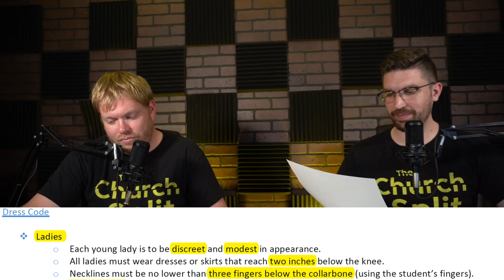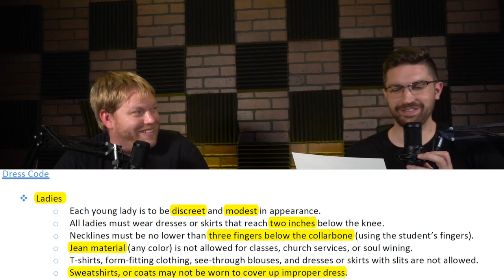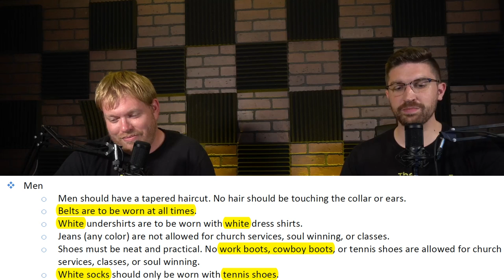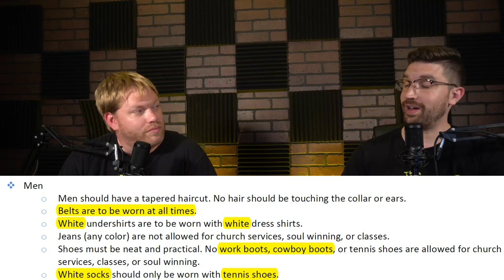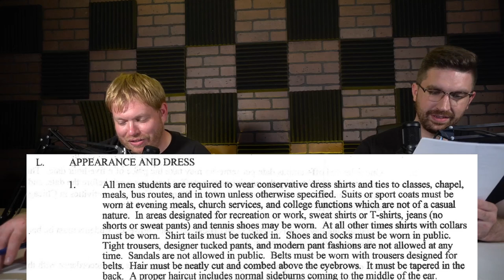Episode 074 - A Response to IFB College Rules with The Church Split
Will and Brian of The Church Split Podcast are filling in for the hosts of the RFP in what we are quite certain will be a memorable episode on the Rules of IFB Colleges.